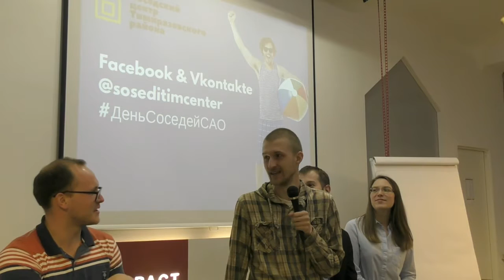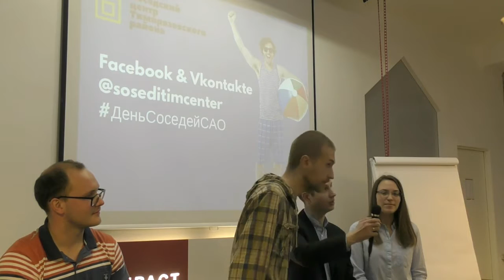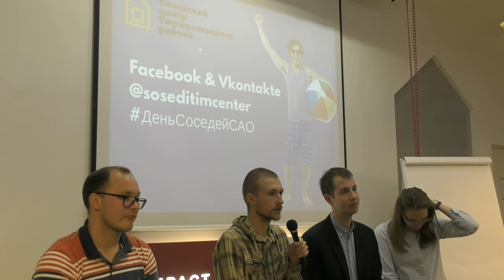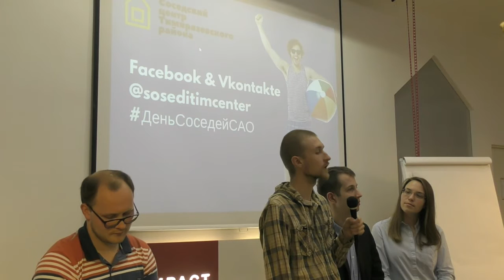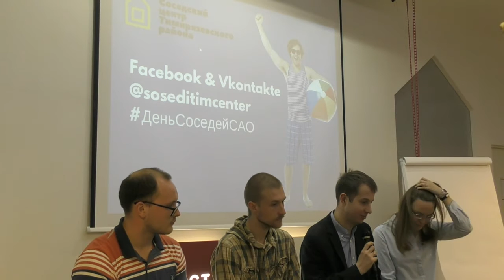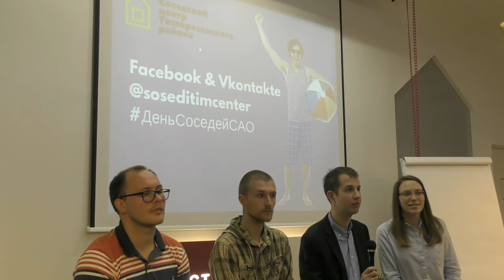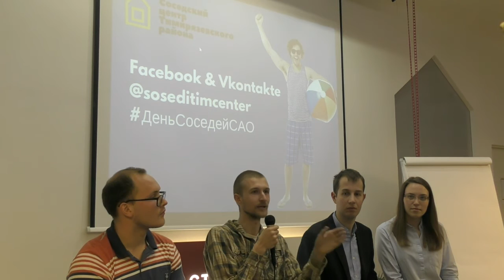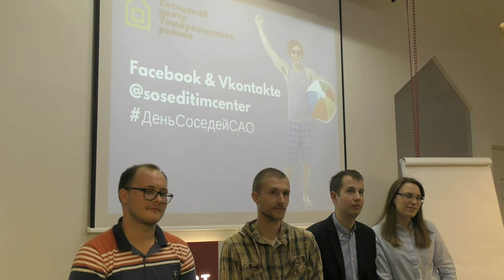Вопросы и ответы | Митап «Технологии участия и городской активизм»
15 мая 2017 года прошел митап «Технологии участия и городской активизм».
На встрече выступили:
– Константин Глазков, социолог, преподаватель департамента социологии НИУ ВШЭ, «Робкие партнеры»: публичные отношения как общественное благо».
– Ярослав Никитенко, экологический активист, защитник парка на улице Живописной и Химкинского леса.
– Николай и Анастасия Сурковы, менеджеры соседского сообщества, модераторы соседского центра Тимирязевского района. «Практика интеграции жителей в локальные активности. На примере кейса грядущего Дня соседей».